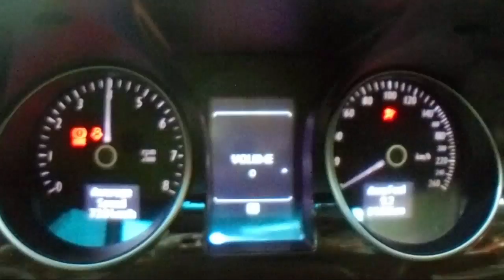WRECKING 2007 HOLDEN STATESMAN 3.6 AUTOMATIC (C19659)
We are currently wrecking this 2007 HOLDEN STATESMAN 3.6 AUTOMATIC (C19659).